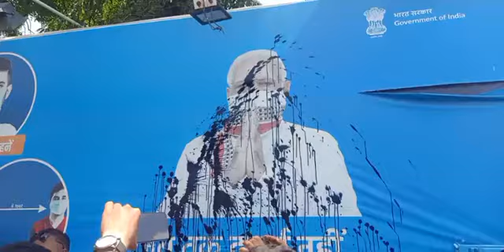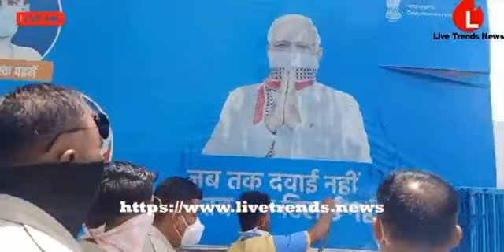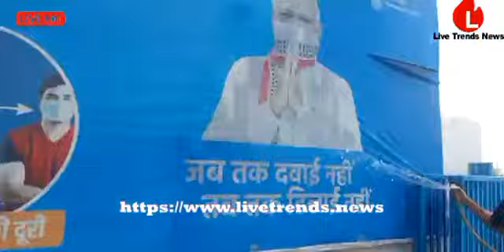पंतप्रधानांच्या प्रतिमेवर राष्ट्रवादीची शाई फेक !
जळगाव, सचिन गोसावी । आज राष्ट्रवादी काँग्रेसतर्फे इंधन दरवाढीच्या निषेधार्थ राज्यव्यापी आंदोलन करण्यात येत आहे. याच्या अंतर्गत मोहाडी रोडवरील पेट्रोल पंपावर आंदोलन करण्यात आले. याप्रसंगी पेट्रोल पंपावर लावण्यात आलेल्या फलकावरील पंतप्रधान मोदी यांच्या प्रतिमेवर शाई फेकण्यात आली. पोलीस प्रशासनाने तातडीन धाव घेत फलकावरील शाई पुसुन टाकली.